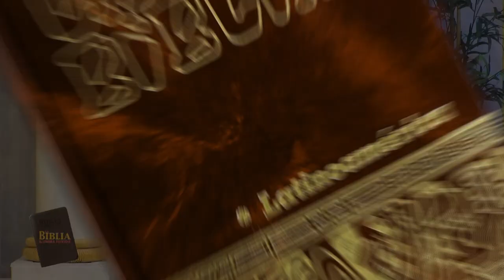La Biblia Ilumina Tu Vida | Lo FUNDAMENTAL del cambio INTERIOR | MIERCOLES 30/08/2023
Lectura: Salmo 61, 2-3

Ayúdanos a continuar nuestra tarea evangelizadora aportando a nuestras cuentas disponibles:

Banco Popular:
Cuenta en Pesos US$ No.: 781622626
Banreservas:
Cuenta en Pesos RD$ No.: 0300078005

Contáctanos:
Dirección: Av. V Centenario #1, Sto. Dgo., D.N., Rep. Dom.